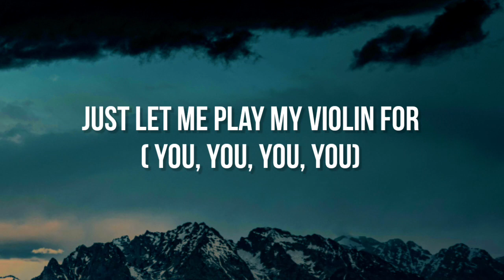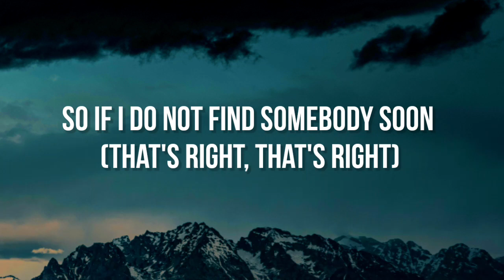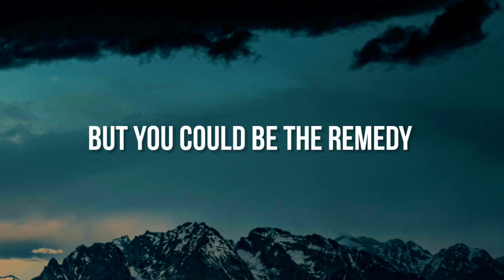AJR - World's Smallest Violin (Lyrics)